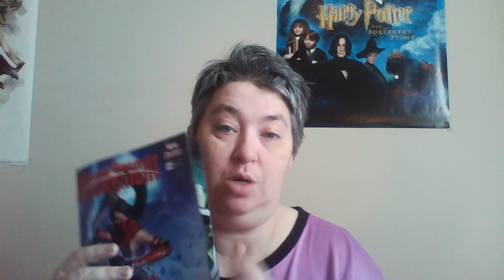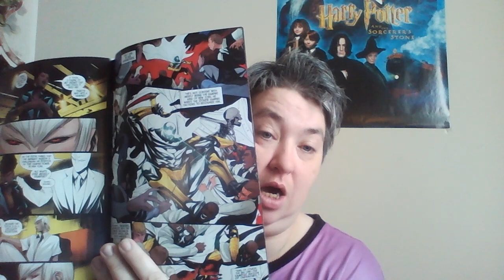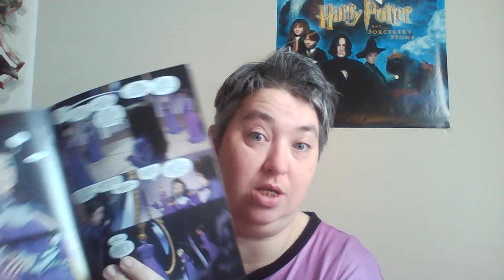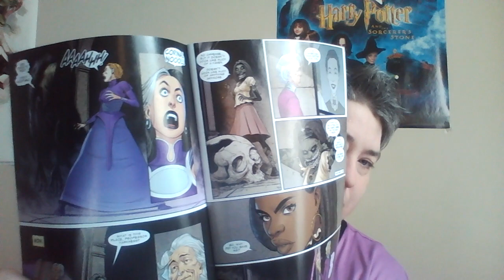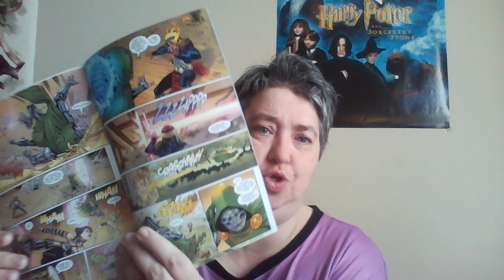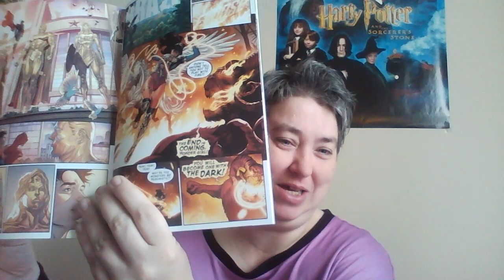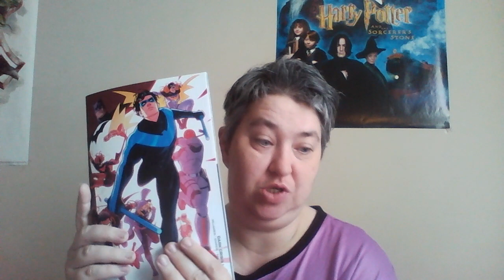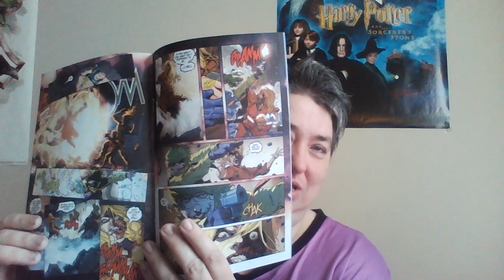(305) Comic Review #5